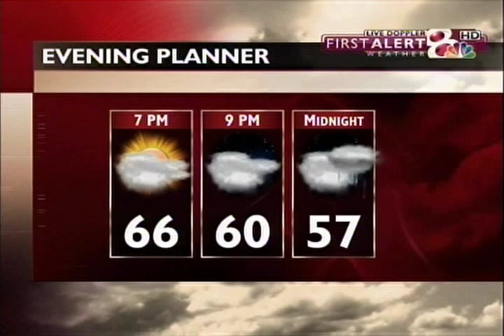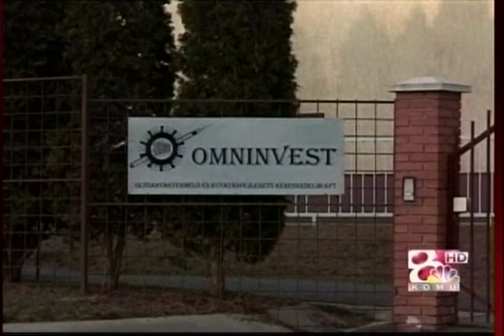Part 2 -- Producing Resume Reel -- Alex Carbello